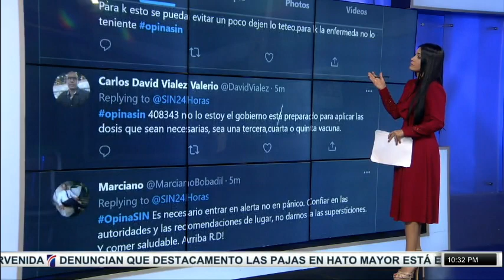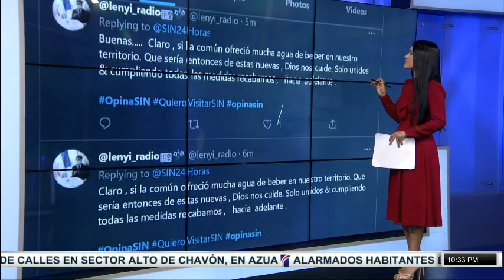EmisiónEstelarSIN: Desechos, cheques y turismo